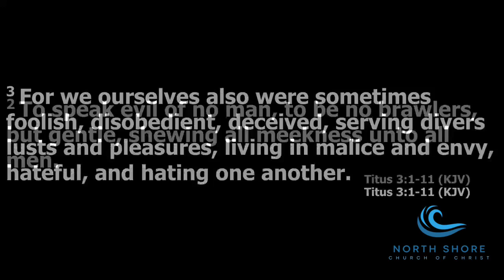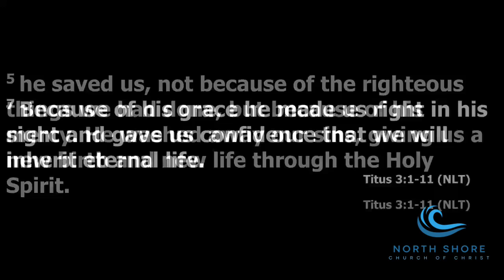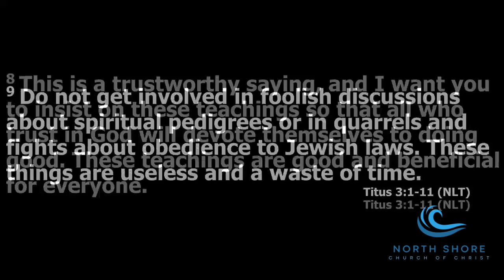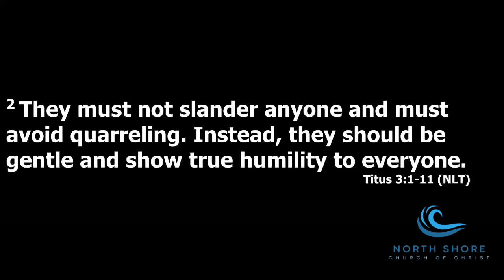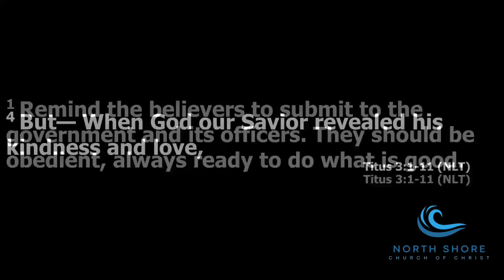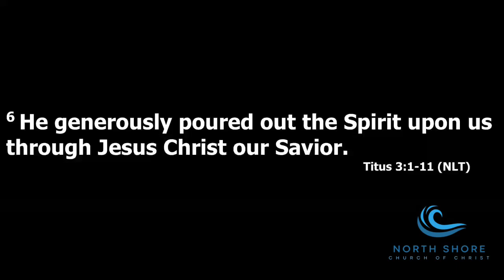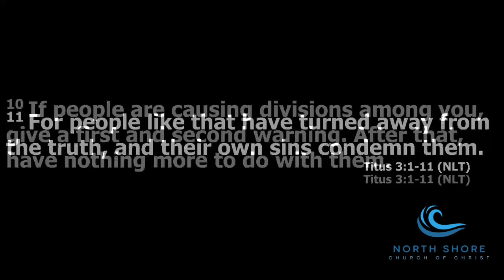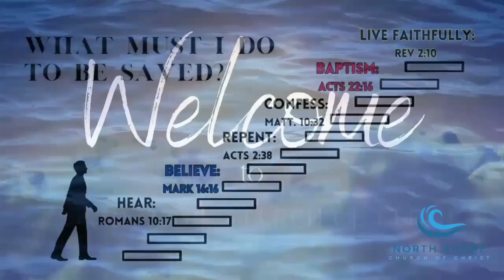The Good You Can’t Do Alone // Min. Brooks Griffin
326 Julian st
Waukegan,IL 60085
Title: The Good You Can’t Do Alone